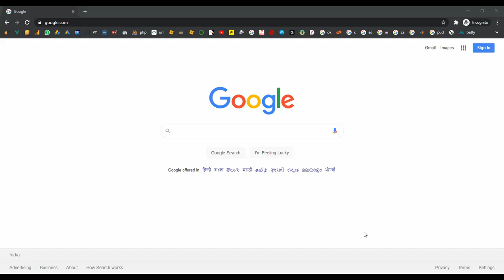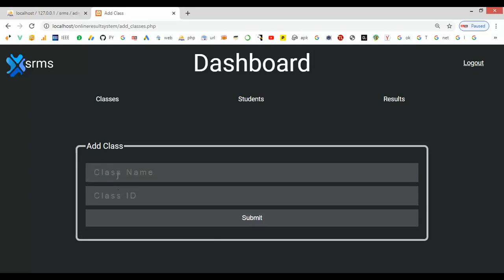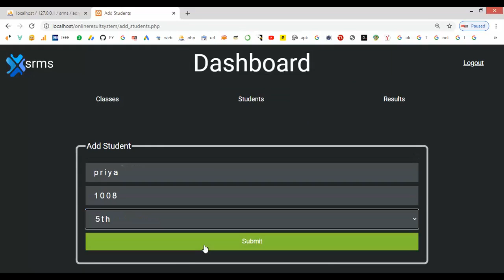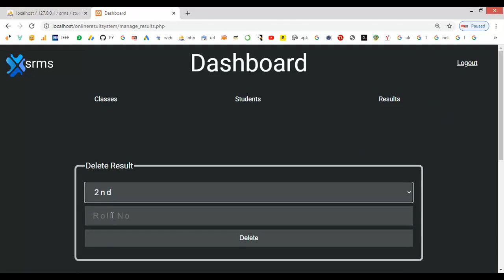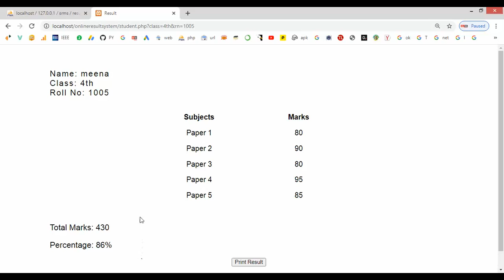Student Result Management System in PHP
From Our Title List the Cost will be,
Python=4000/-
Java Project=2000/-
Support Including Packages
 * Complete Source Code
 * Complete Documentation
 * Complete Presentation Slides
 * Flow Diagram
 * Database File
 * Screenshots
 * Execution Procedure
 * Readme File
 * Video Tutorials
 * Supporting Softwares
Support Specialization
 * 24/7 Support
 * Ticketing System
 * Voice Conference
 * Video On Demand
 * Remote Connectivity
 * Document Customization
 * Live Chat Support